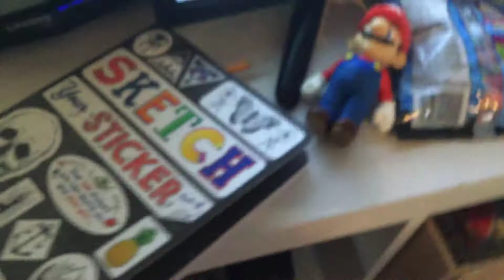Super Mario sunshine a nutshell 2/2